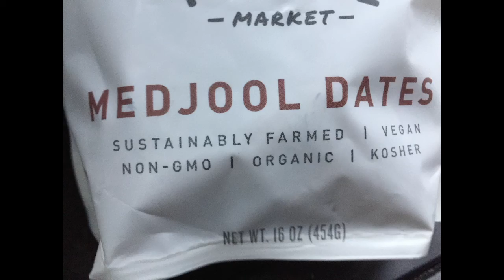Firefly Oasis G31 Battery and Fresh Water Pick Up, Day Trip to Seattle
I went to Seattle to pick up a Firefly Oasis G31 AGM Battery and some Cascade spring water today.